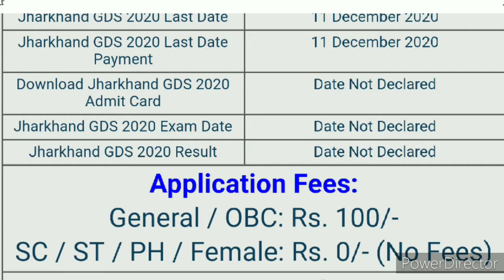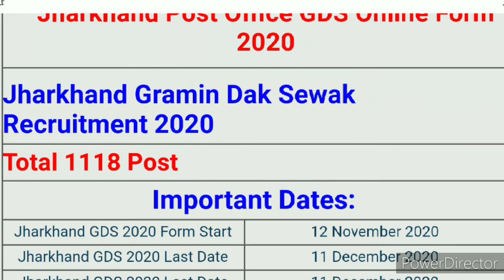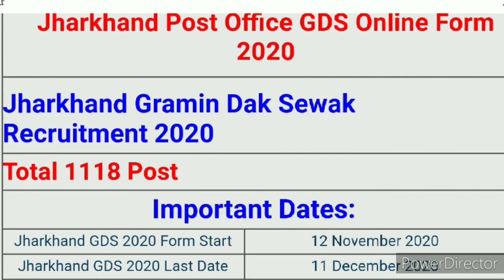Jharkhand gramin Dak sevak Bharti 2020.// झारखंड ग्रामीण डाक सेवक भर्ती 2020.//दसवीं क्लास पास महिला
Jharkhand gramin Dak seva Bharti 2020.// झारखंड ग्रामीण डाक सेवा भर्ती 2020.//दसवीं क्लास पास महिला पुरुष आवेदन कर सकते हैं।

धन्यवाद दोस्तों.